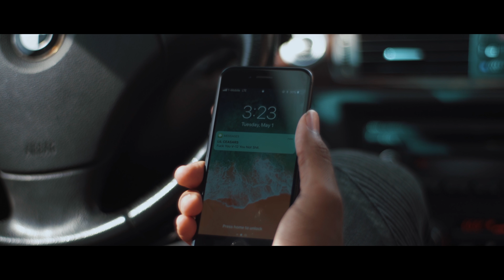V12 - Who You Talkin To (Music Video) Shot